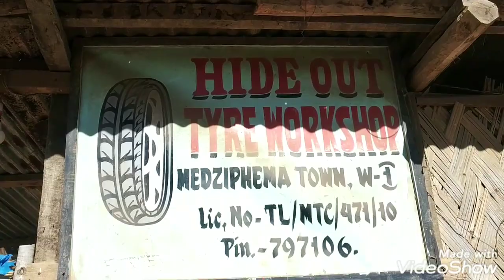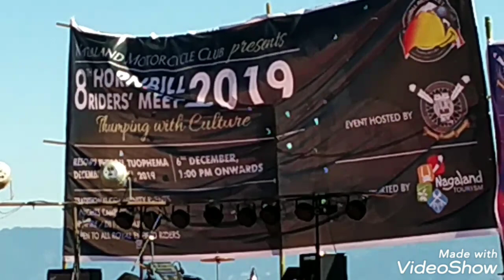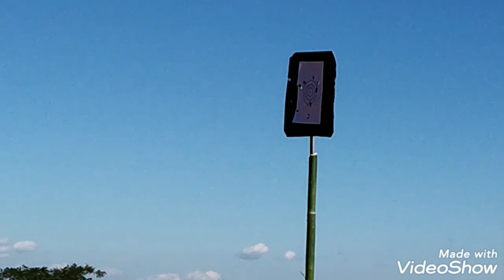Hornbill Riders' Meet (8th),TOUPHEMA, KOHIMA, NAGALAND..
Solo ride to HRM.. 3rd time participating in HRM, an experience full of adventures meeting new friends, discovering new places..